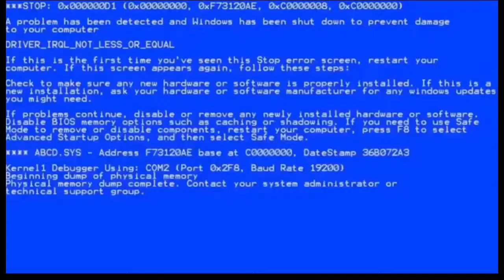How 2 Fortnut buLlY .exe